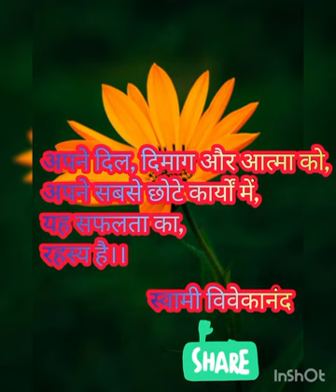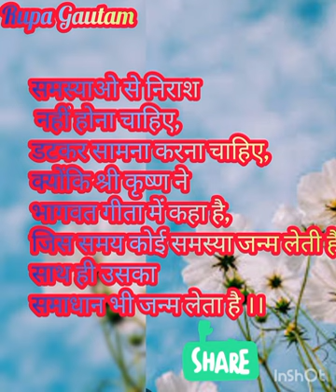life changing thoughts 💭 Hindi suvichar # प्रेणना दायक हिंदी सुविचार स्कूली सुविचार संग्रह 💭